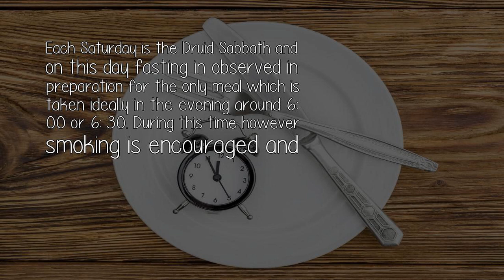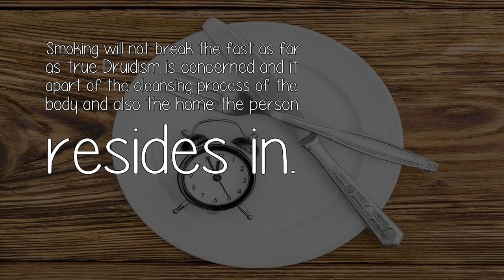Does Smoking Break Fasting?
In the true Druid practice under the one true Goddess Brigid, smoking in the faith is not only allowed but encouraged as it has benefits spiritually and protection from low vibrations namely demons.